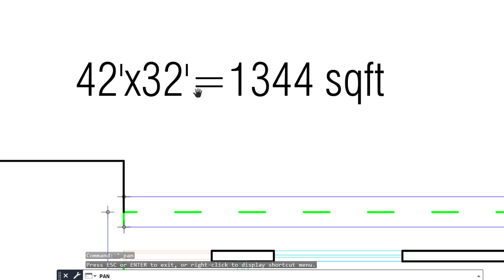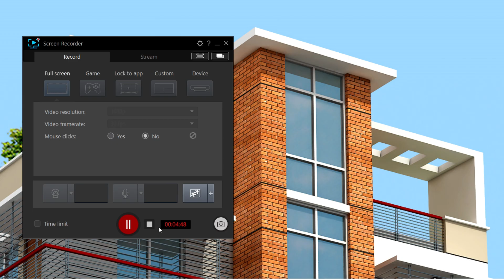৩ শতক জমিতে ২ ইউনিট ৫ তলা বাড়ি খরচসহ ৪২ বাই ৩২ | Best 2 Unit Home plan } ৫ তলা বাড়ির খরচের হিসাব ।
৩ শতক জমিতে ২ ইউনিট ৫ তলা বাড়ি খরচসহ ৪২ বাই ৩২
5 storied building plan design
Building Plan and Construction
৬ তলা বাড়ির খরচের হিসাব
Building Plan with Estimate
5 storied building cost estimate
১০ তলা বাড়ির খরচের হিসাব
বাড়ির নির্মাণ খরচের হিসাব
Building cost estimate
6 storied building cost estimate
engr totul